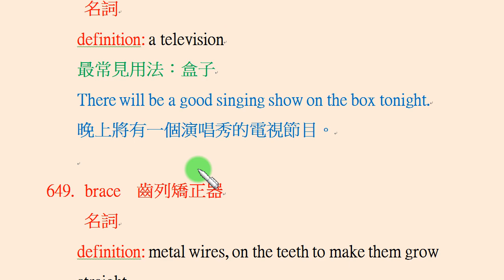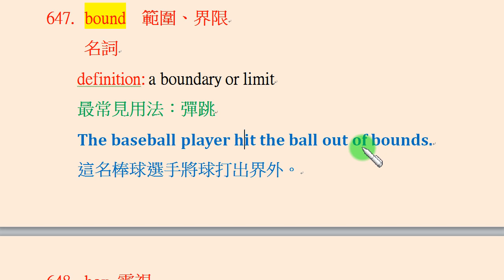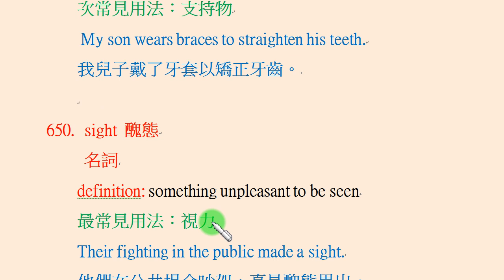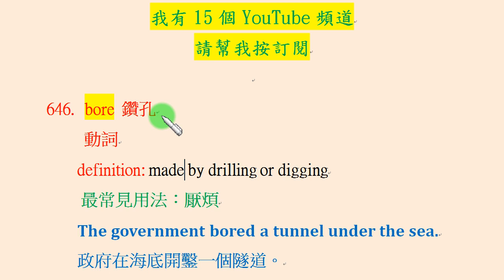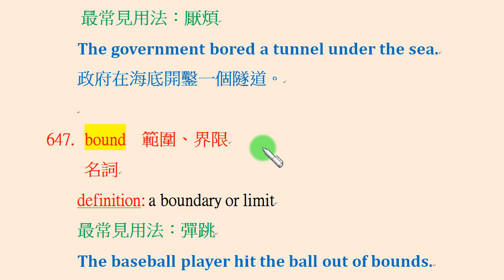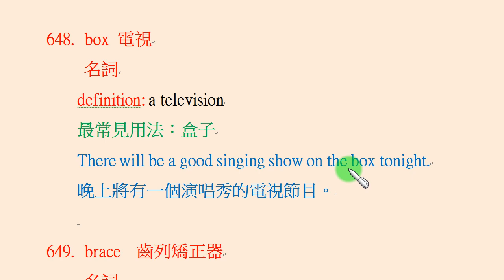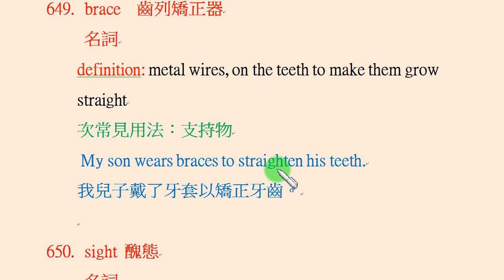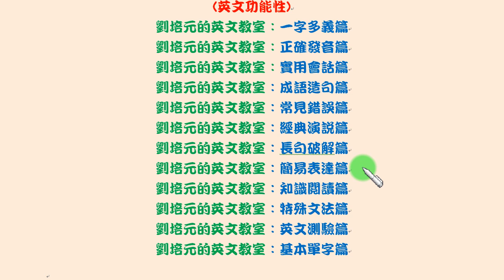「英文一字多義篇」第130集：bore不只是 「厭煩」，也是 「鑽孔 」; box不只是「盒子」，也是「電視」; brace不只是「支持物」，也是「牙齒矯正器；牙套」...